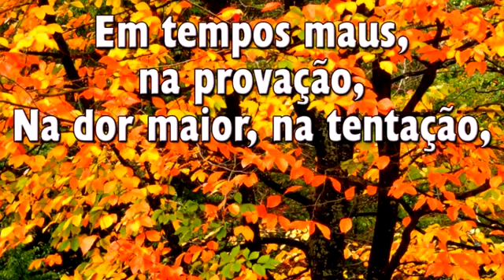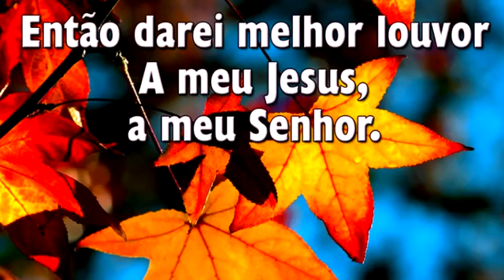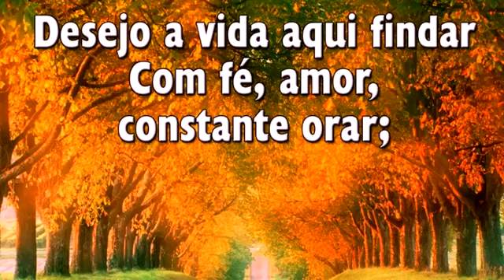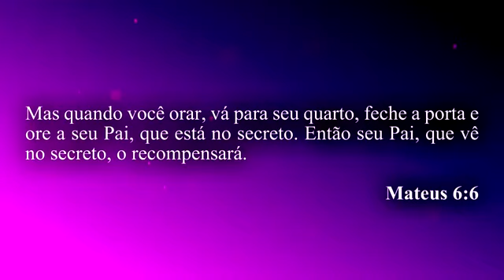HINO 419 - Bendita Hora de Oração